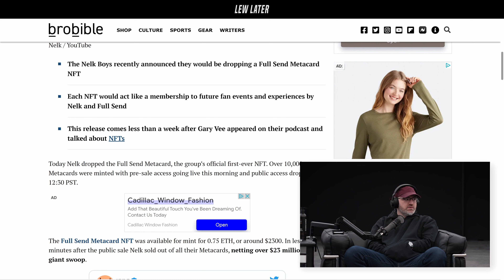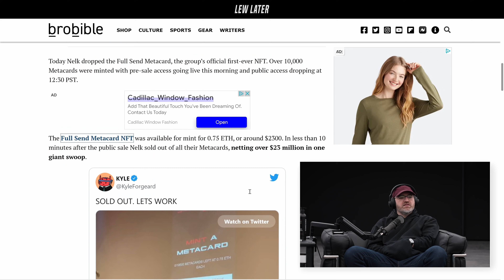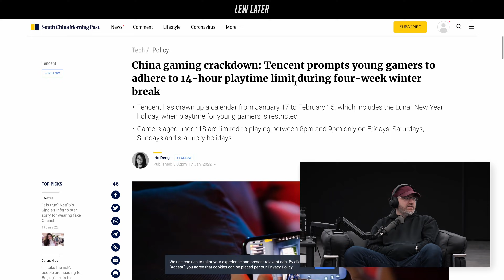The Nelk Boys NFT Situation...